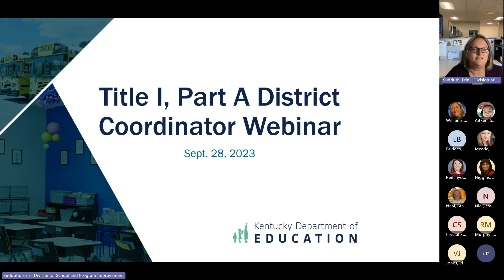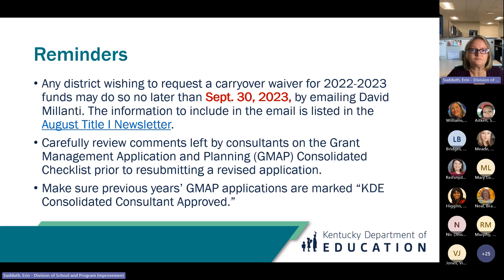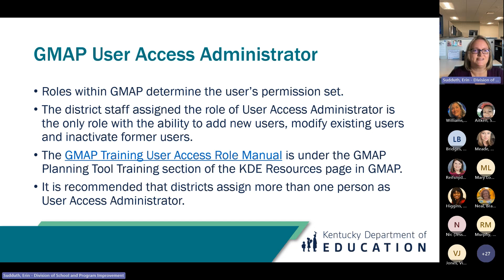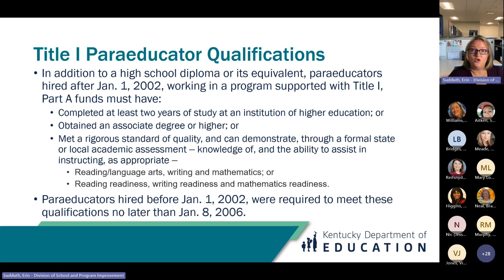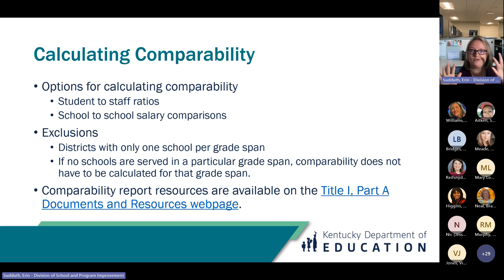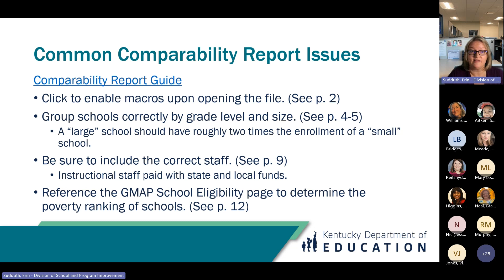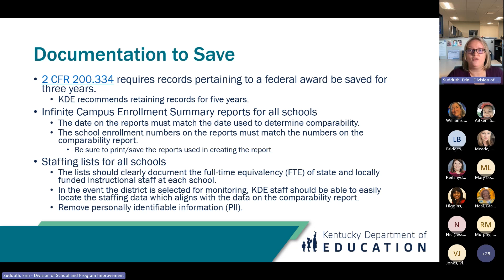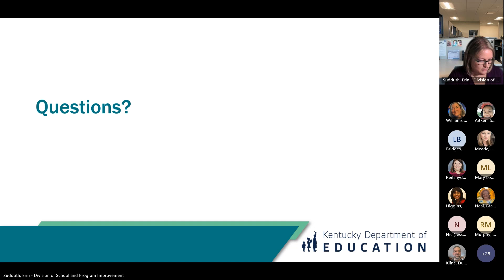Title I Webinar – September 28, 2023